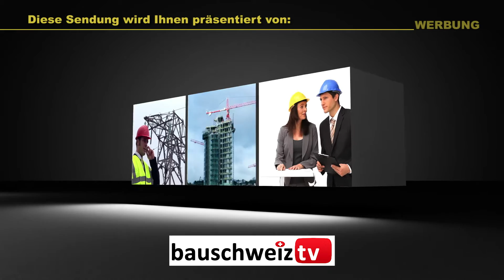Basement Saints - Rock 'n' Roll for the Free Soul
Die Grenchner Rockband ‚Basement Saints‘ (Tobias Arn, Samuel Jaussi und Anton Delen) erhielt den Jugend-Förderpreis 2016 der Stadt Grenchen. Drei Jungs die mit viel Leidenschaft für die Freiheit rocken.